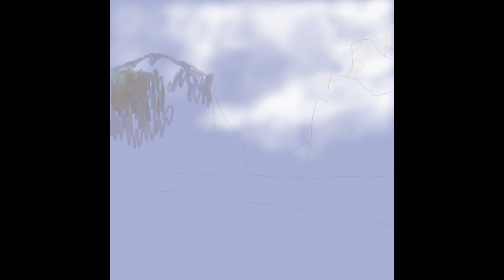What is a son husband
I was married to a narcissist for 16 years but I never understood family dynamics and certainly did not know about son husbands. In this video I’m going to explain what a son husband is and how I failed to see the abuse coming from my son husband brother. If we don’t learn from our mistakes and learn about abuse sometimes we repeat those same mistakes. You may be escaping one situation and jumping right in to another.￼